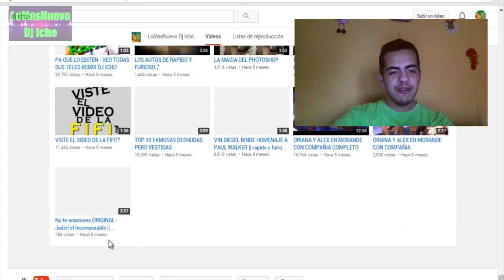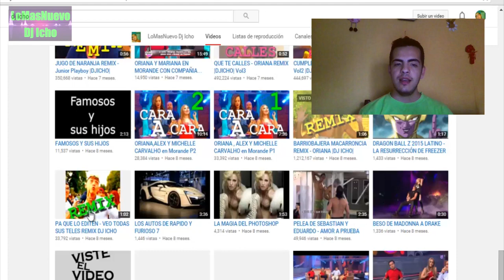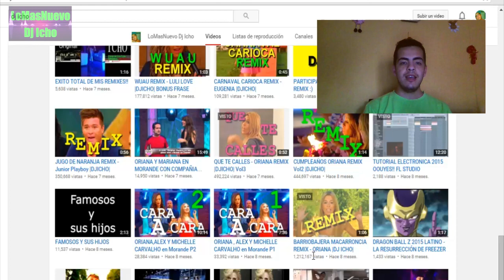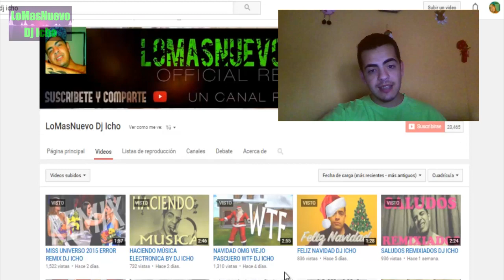VLOG: DESPIDIENDO EL 2015 DJ ICHO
Recuerda que si quieres hacerme alguna pregunta o tienes dudas de algo.. PREGUNTASADJICHO y tu pregunta saldrá en un video y la respondere :) al igual que si quieres hacerme un reto :S RETOSADJICHO y tus lindos retos saldrán en un video igual jjaajja :)

SALUDOS REMIXIADOS :)